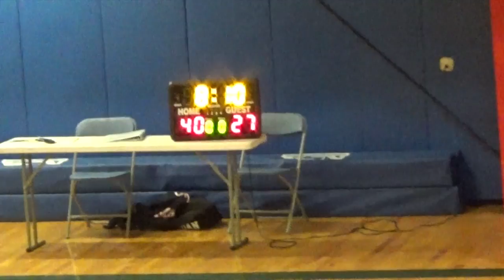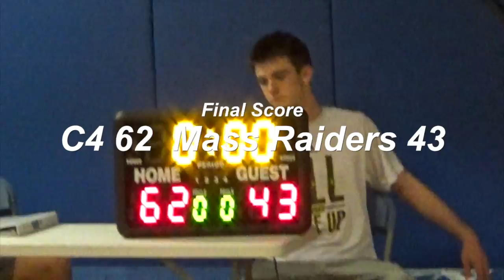C4 vs Mass Raiders U14 11 5 16